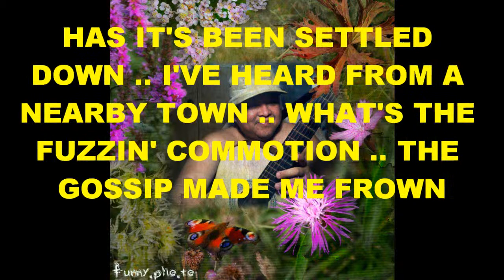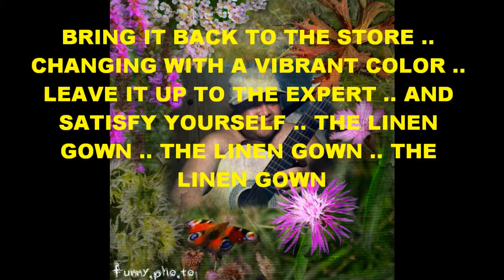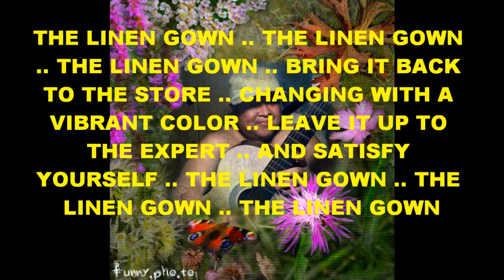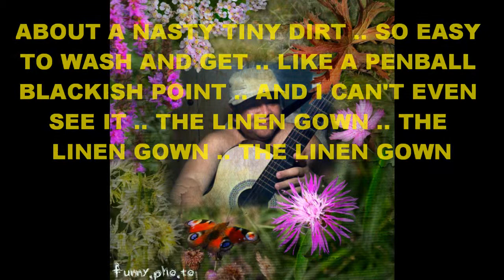ALEX BROCE ( ORIGINAL ) THE LINEN GOWN